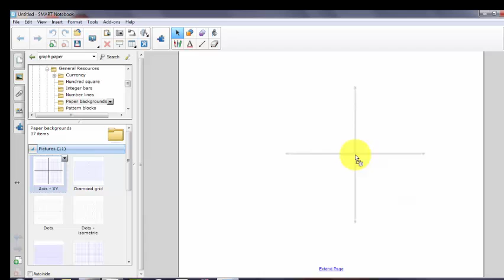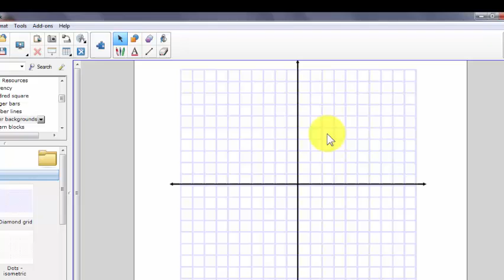graph paper background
Create graph paper background on SMART Notebook page